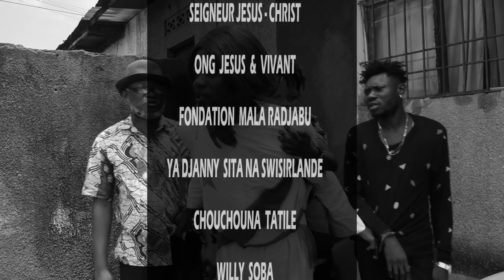NOUVEAU GAG2:MOBIKISI APENGWI AVEC DICAPRIO, LIYANZA, NKELA, VUE DE LOIN ET.. KOSEKA À GOGO😂😂😂😂